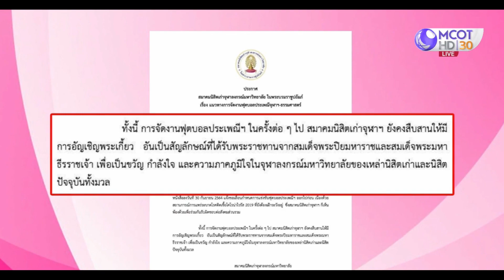เลิก-ไม่เลิกอัญเชิญพระเกี้ยว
กรุงเทพฯ 25 ต.ค. - หลังสโมสรนิสิตจุฬาฯ แถลงการณ์ยกเลิกกิจกรรมอัญเชิญพระเกี้ยว ในงานประเพณีฟุตบอลจุฬาฯ-ธรรมศาสตร์ สร้างความแตกแยกทางความคิดผู้คนเป็น 2 ฝ่าย วันนี้ทีมข่าวสำนักข่าวไทยจะพาไปย้อนดูการอัญเชิญพระเกี้ยว ว่ารูปแบบเปลี่ยนไปอย่างไร ขณะที่อดีตนิสิตผู้นำนักศึกษามองว่าไม่ควรยึดติดรูปแบบการอัญเชิญพระเกี้ยว เพราะที่ผ่านมาไม่ได้มีแค่การแบกเสลี่ยง.